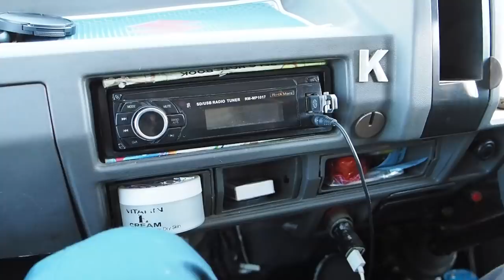Balakot... This Is What I Found 🇵🇰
Yup, I went to the now infamous Balakot. I travelled from Abbottabad through Mansehra then along the Kunhar River to beautiful Balakot. Balakot will surprise you will it's epic scenery, street food, and hospitality. This is a good-old small town in Pakistan's Khyber Pakhtunkhwa region.

Once there, I explored this little town 50km from the LOC, and I ate two things: Shami Burger and Chapli Kebab. And of course 2 cups of chai. Chai was Rs. 20 (₹9) per cup, Chapli Kebab with 1 Naan was Rs. 50 (₹22). I totally forget the price of the Shami Burger - it was probably Rs. 50 too.

0:00 Leaving Abbottabad
2:25 Valley viewpoint
3:59 Entering Balakot
5:20 Balakot Market tour
8:55 Shami kebab burger
9:53 Chapli kebab and chai

2) TRAVELLING TO INDIA🇮🇳?

3) WANT TO LEARN HINDI हिन्दी?